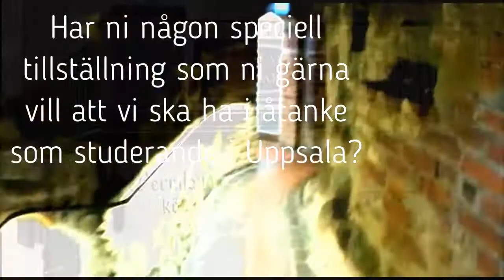Dynamicus Nationsguide: Värmlands Nation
Då var det dags för ytterligare en guide! Maskerad säger de? Något man definitivt borde gräva djupare i..